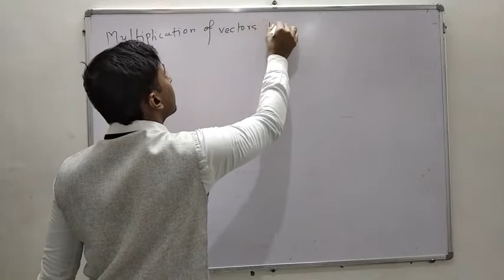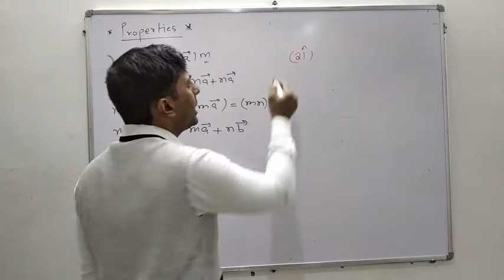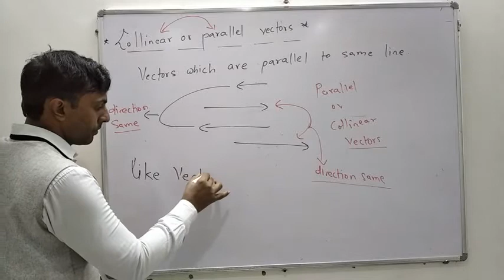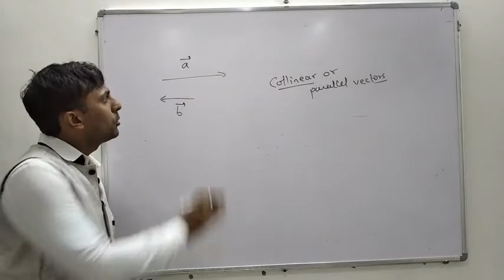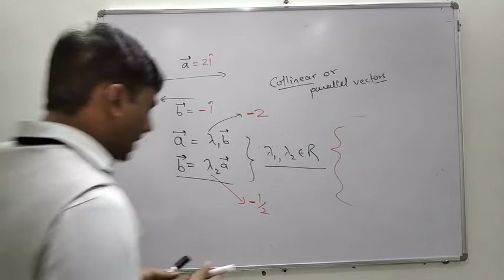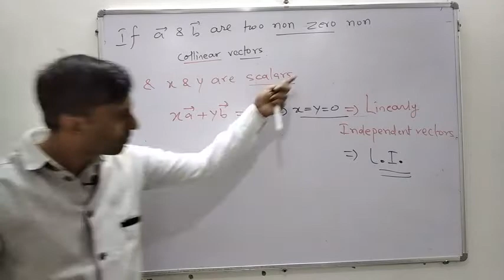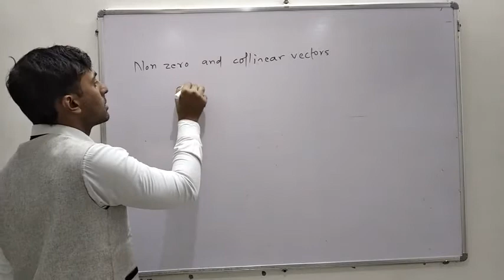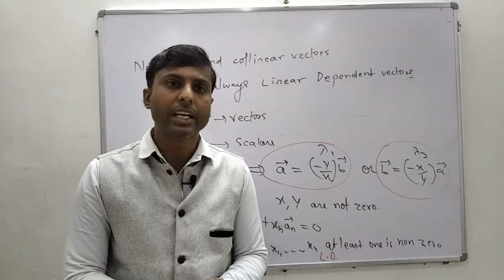Vector part-5 | Multiplication of vector by scalar,collinear or parallel vectors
This video is about multiplication of vector by scalars, properties of multiplication of vectors by scalars, collinear vectors-like vectors and unlike vectors.Two non zero non collinear vectors are always linearly independent vectors. Non zero collinear vectors are always linearly dependent vectors. All the above topic explained in this video.